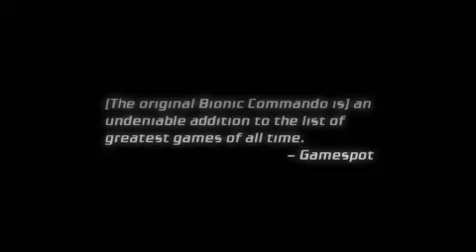Bionic Commando Rearmed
The Bionic Commando Pack
20 years after the 8-bit classic was released, Bionic Commando Rearmed recreates the world of the original with a complete "2.5D" visual revamp. Bionic Commando Rearmed preserves the original's mix of swinging and shooting in an intense 2D side-scroller, all to the tune of a brand-new soundtrack based on the classic 8-bit music from the NES masterpiece.
But Rearmed is far more than just a remake - it features all-new modes such as the 2-player co-op play, smarter enemy AI, new bionic arm abilities, new weapons, bigger bosses and online rankings. Faithfully sticking to the story of the NES game, Bionic Commando Rearmed tells the story of Nathan "R.A.D." Spencer's first mission, sent in to retrieve captured agent Super Joe from the hands of the Imperials. Fans of the original story can expect to see all the characters from the NES version, as well as the memorable moments that made the title so popular with fans. Rearmed will also link-up to its 3D "big brother" coming to PC, with unlockable content, in-game hints and a story that spans both games.
Key features:
Classic Bionic Commando side-scrolling gameplay, updated with new abilities, weapons and bosses
2-player co-op mode
Total modern visual and audio revamp
Cross-game interoperability  complete specific parts of Bionic Commando Rearmed to unlock new content and hints for the Bionic Commando sequel
Challenge Rooms  obstacles courses and swing puzzles that test your skills, with your best times ranked against other users in online leaderboards
Top-Down Stages  the return of the top-down scrolling gameplay of the original's Enemy Encounter stages, with remixed music from the classic Commando!
Multiplayer  up to 4 players can face off in a frantic melee of shooting and swinging!
In-game art designed by Shinkiro, one of Capcom's most talented artists